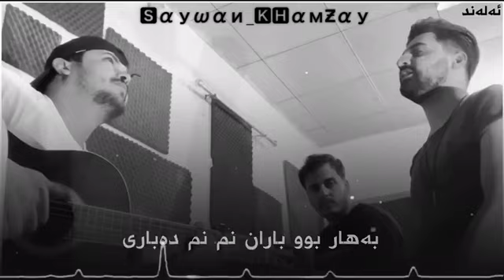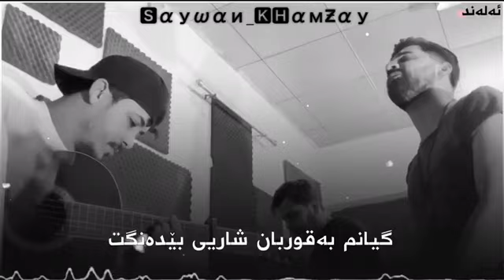Saywan Xamzay ( Bahar bw Baran )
Follow Saywan Xamzay